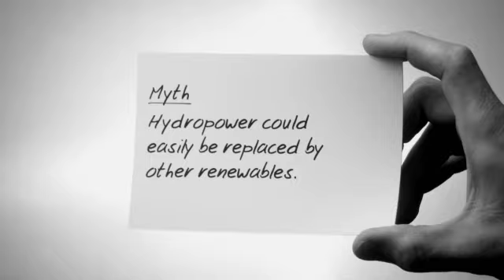Other renewable energy options cost more than a hydropower project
-- In the wake of the film Seeking the Current with Roy Dupuis, do you have questions about Hydro-Québec's commitment to renewable energy options such as wind power and photovoltaic solar? Did you know that wind power and photovoltaic solar cost more than hydropower? to learn about the myths and realities regarding the cost of the different renewable energy options.